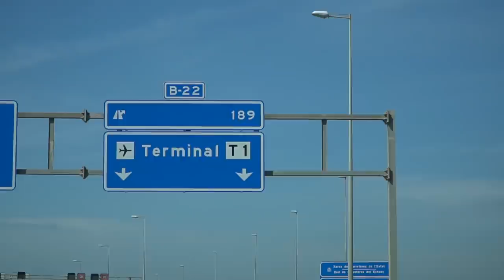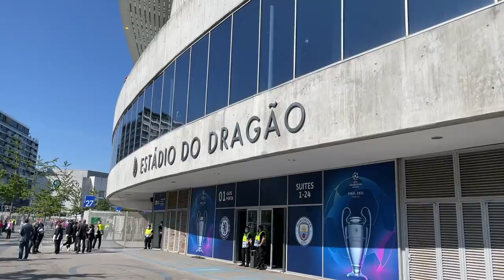ME FUI A PORTUGAL A VER LA FINAL CHAMPIONS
La experiencia de mi vida familia. No les puedo explicar lo que siento. Gracias por todo su apoyo. Más vídeos del viaje